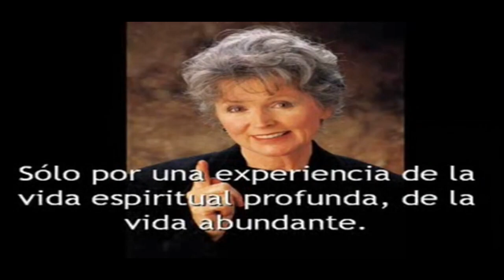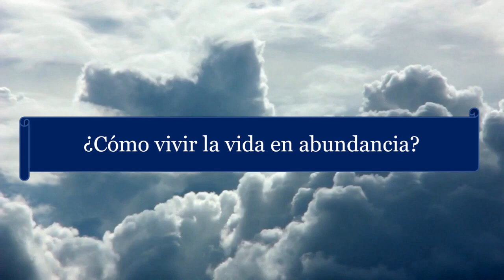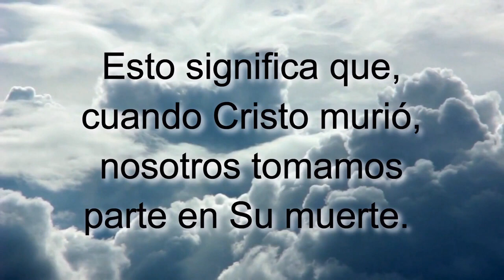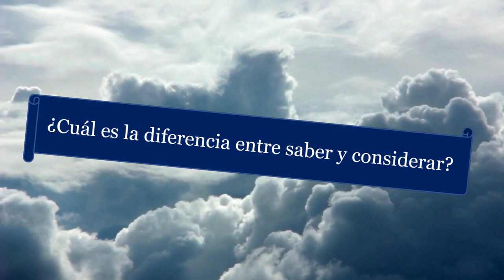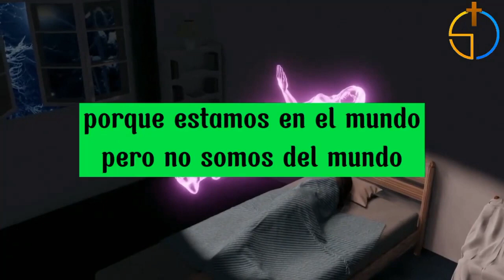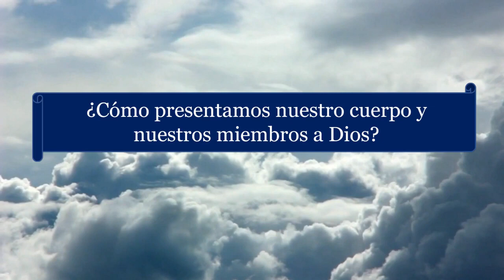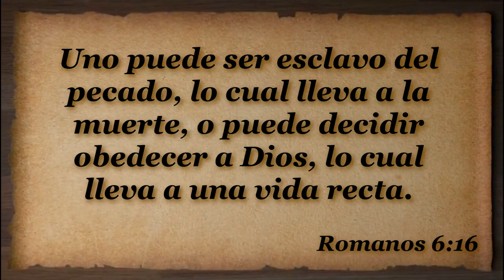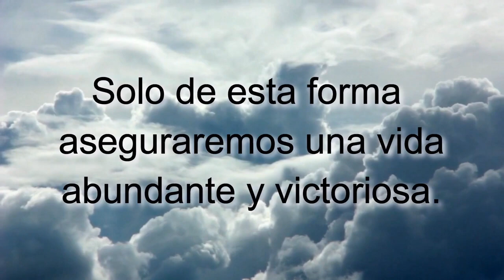T6E3 Cuatro Principios para vivr en abundancia SERIE Enseñando a Jesucristo